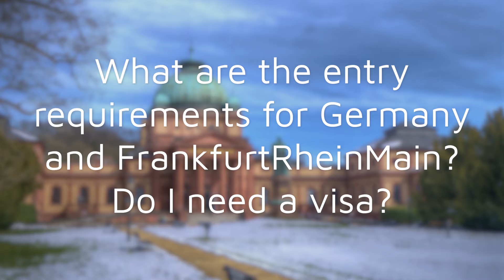Find your answers - What are the entry requirements for Germany and FrankfurtRheinMain?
Whether you need a visa to enter Germany depends on your qualifications, your nationality and whether you want to work or study in FranfurtRheinMain (FRM). If you have any questions, just get in touch with us! We can help you to make FRM you new home.

People from all over the world call FrankfurtRheinMain (FRM) home, and everyone who wants to be part of our community is welcome. Our team at the FRM International Office is here to support all those coming to our region for the first time, to help make your arrival a success, and to help you feel part of things. We can help you find the right people to talk to and the right places to go to for advice in FrankfurtRheinMain.

We are convinced that FRM is Germany’s best place, not only for its economic strength and compactness, but above all because our region boasts a great quality of life.

We’re more than happy to help you discover your very own FrankfurtRheinMain, and can assist you with all important issues.

– All the important information, handy hints and contacts for living and working
in FrankfurtRheinMain at a glance.

– All your questions answered and advice given by email, phone or
in person at our FrankfurtRheinMain International Office